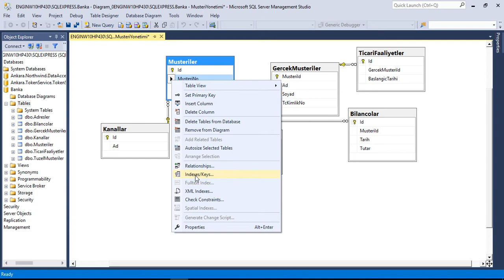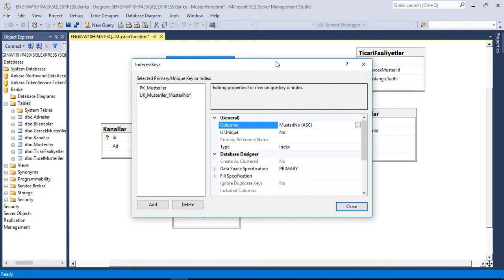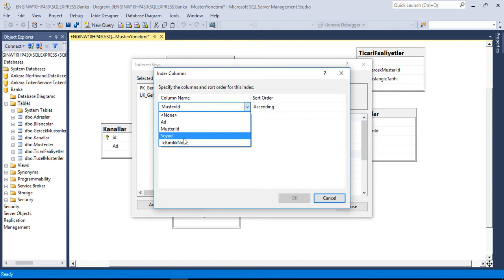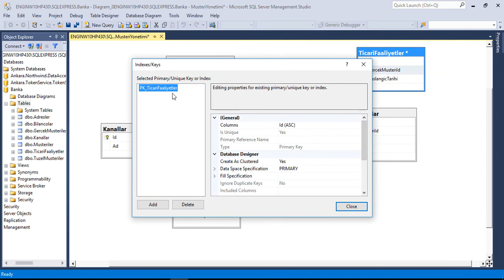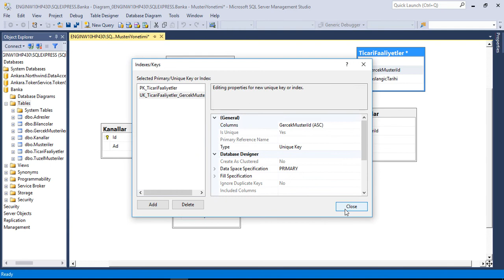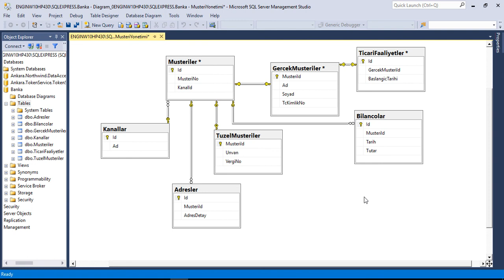Veritabanı Tasarımı Dersleri 11 : Primary ve Unique Key Alanların Doğru Tasarımı